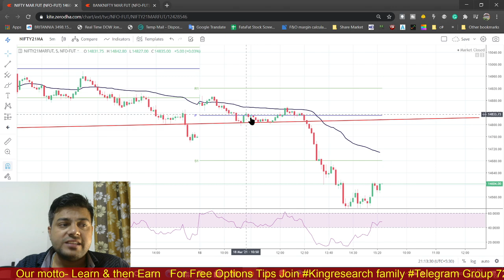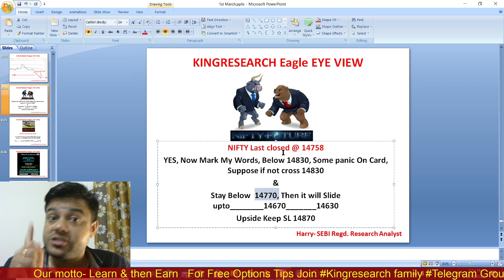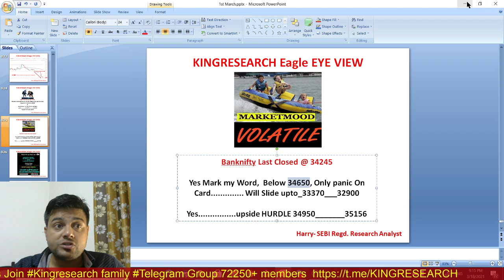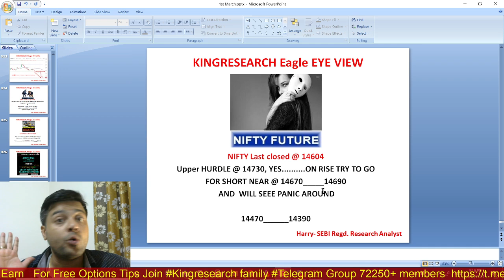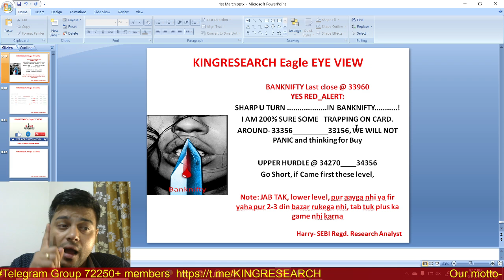19th MAR | Nifty & Banknifty Intraday Trading Setup for Tomorrow | Ep-138 | Only Thoko With Levels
Kal Ki Baat Aaj Ep-138 | TODAY AGAIN MARKET DANCING TO OUR TUNE
As expected Market Crashed by 270 Points from our sell Levels...!!
BankNifty 900 pts Down. Rocking daily!

1- Free Stock Market Chart Learning
2. Add you Life Time Intraday Algo Grp for Free Tips

►►9:20 AM Strategy– Mother & Child Strategy

►►9:25 AM strategy– Monkey Trapping Setup

►►9:30 AM strategy– Magic of 15 Min Strategy

- No Indicator
- No Software
- Stock selection
- Positioning
- Money management
- Risk management etc
- 12 Years of practical knowledge
-Mentorship
-Lifetime Support

candlestick Strategy,
technical analysis,